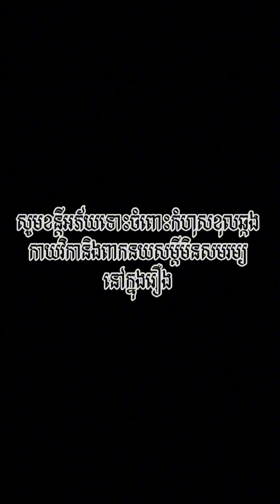ម៉ែកូនឃ្លានធូរេន ធានាថាសើចជ្រុះធ្មេញ😂new funny comedy video 2024/ក្រុមសីហាមករា